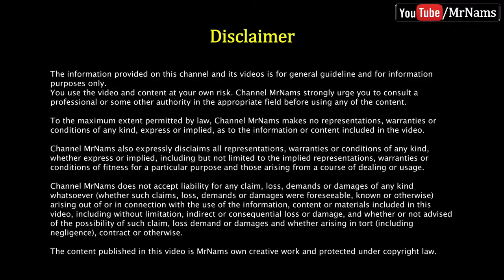Heat-shrinkable sleeve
Hello friends,

Hello friends, in this video, we will try to learn, how to use heat shrink tube.

More about Heat-shrink tubing from Wikipedia

Heat-shrink tubing (or, commonly, heat shrink or heat shrink) is a shrinkable plastic tube used to insulate wires, providing abrasion resistance and environmental protection for stranded and solid wire conductors, connections, joints and terminals in electrical work. It can also be used to repair the insulation on wires or to bundle them together, to protect wires or small parts from minor abrasion, and to create cable entry seals, offering environmental sealing protection. Heat-shrink tubing is ordinarily made of nylon or polyolefin, which shrinks radially (but not longitudinally) when heated, to between one-half and one-sixth of its diameter.

Heat-shrink tubing is manufactured in a multitude of varieties and chemical makeups with the exact composition of each type being dependent on the intended application. From near microscopically-thin-wall tubing to rigid, heavy-wall tubing, each type has precise design and chemical additives that make it suitable for meeting any of a wide variety of environmental demands. Heat-shrink tubing is rated by its expansion ratio, a comparison of the differences in expansion and recovery rate.

WARNING:
I shall not be liable for any injuries, loss or damages claimed to be caused by watching the contents either.